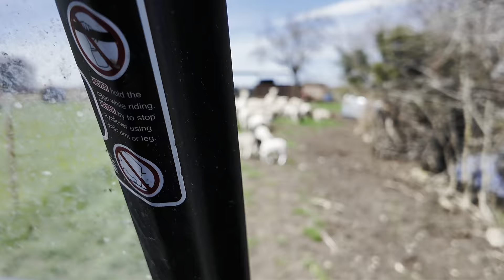It's My Birthday and I'll Cry if I Want To! | Bar 7 Ranch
Come along as we spend my birthday weaning lambs!

Shop Bar 7 Ranch
Amazon Products

About Bar7 Ranch:
Welcome to Bar 7 Ranch, your ultimate destination for thrilling ranching adventures and outdoor experiences. Join us as we take you on captivating journeys through the picturesque landscapes of Bar 7 Ranch, where skilled ranch hands showcase their skills and teach you the tricks of the trade. Explore tutorials on essential ranching techniques, exciting outdoor expeditions, and interviews with ranch experts in the field. Saddle up and join us at Bar 7 Ranch! For instant updates, check out the social media accounts above.